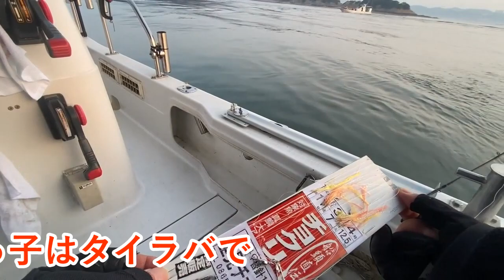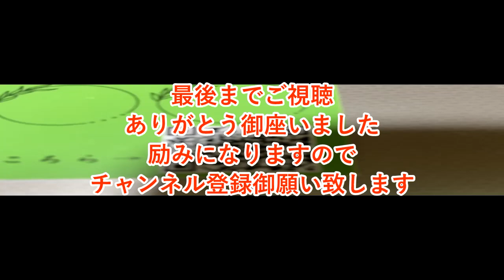下津井沖 鯛サビキ ヒラメキャスティング タイラバ 今何が良いか色々試して見ました#タイラバ#鯛サビキ